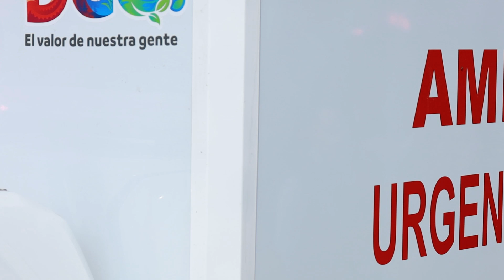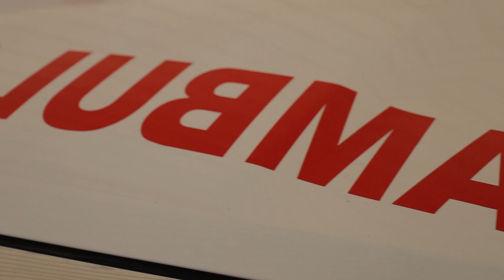Beneficencia pública federal entrega 32 ambulancias equipadas al Estado de Durango para salvar vida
-Beneficiencia pública federal entrega 32 ambulancias equipadas al Estado de Durango para salvar vidas. Se trata de una inversión superior a los 70 millones de pesos porque también se entregaron 1500 aparatos médicos.